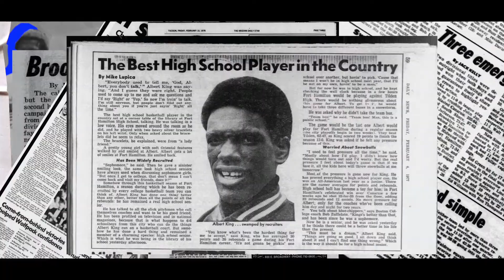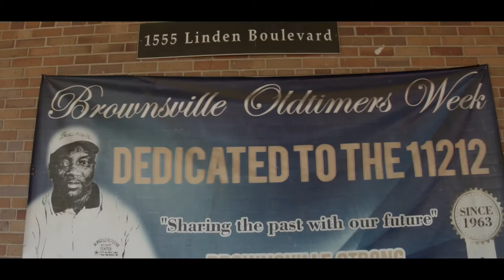Ball Side Middle Trailer